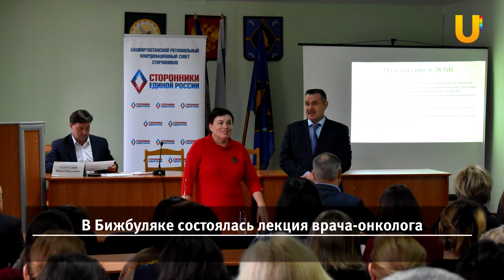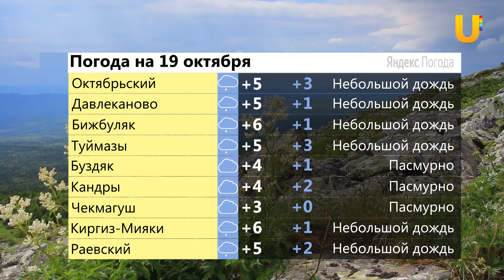UTV. Новости запада Башкирии за 18 октября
Смотрите в выпуске:

- Школьникам Октябрьского провели экскурсию по отделу полиции
- Более 800 тысяч жителей Башкирии получили прививки от гриппа
- В Давлеканово прошел видеоконкурс "Мы любим стихи Мустая Карима"
- Акция "Мыльный бум" проходит в Давлеканово
- В Бижбуляке прошла лекция врача-онколога
- В Туймазинском районе Молодогвардейцы проверят качество школьного питания
- В Буздяке сотрудники пожарной части провели пожарно-тактические учения
- В Раевском прошли турниры по армспорту и стритболу